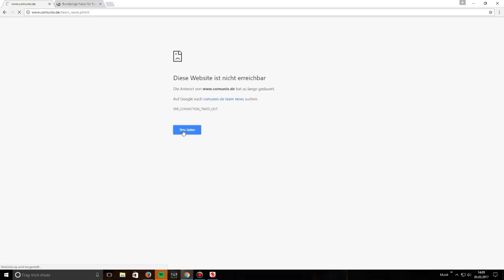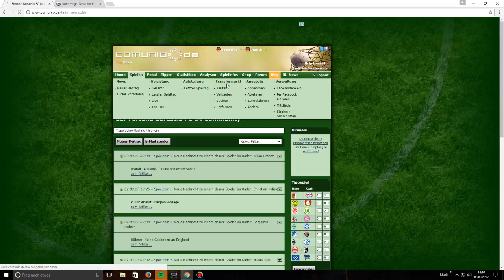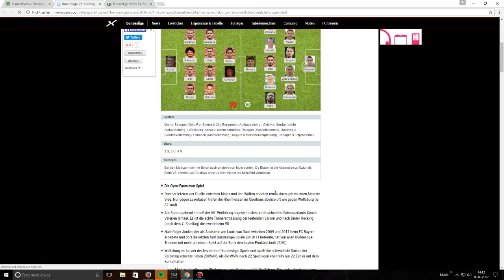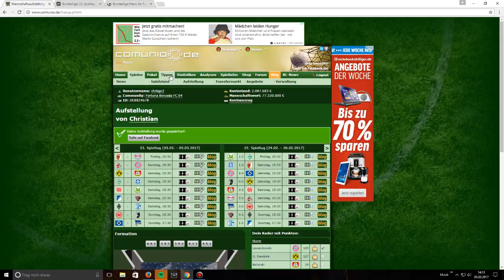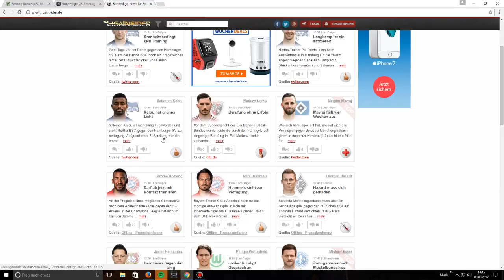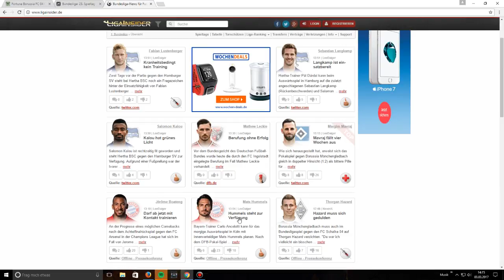Comunio Lets Play #5 Spieltag 23. Freitag aufstellen, tippen, Transfermarkt alles Live!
Hey Leute unser 2. gemeinsamer Spieltag muss getippt und aufgestellt werden ! Werde ein besserer Manager !